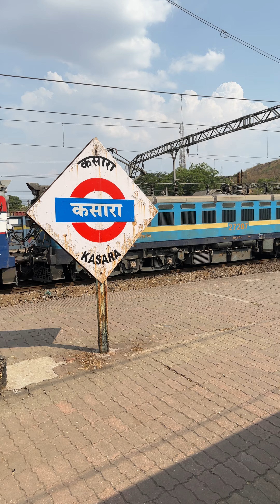Kasara to Igatpuri Ghats Journey in Mangala Express Southern Railways Coaches in Central Railway